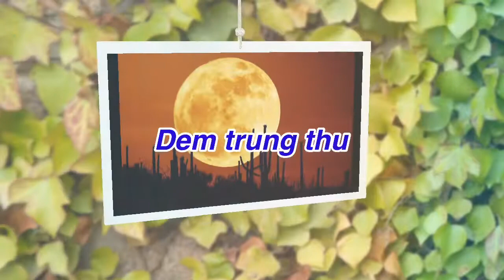Huu lung chung vui cung trung thu 08-2020